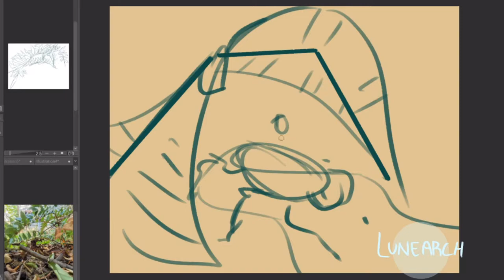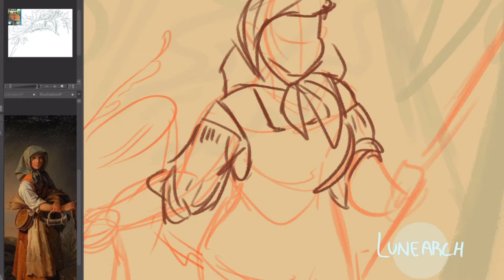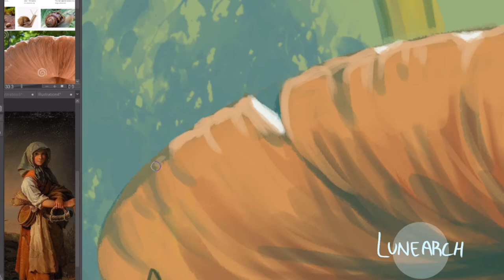snail shepherd - speedpaint/ process video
A tiny snail shepherd tending to her tiny flock~
check to follow me on other social media!
Prints of this painting are available at on my website! lunearch.com